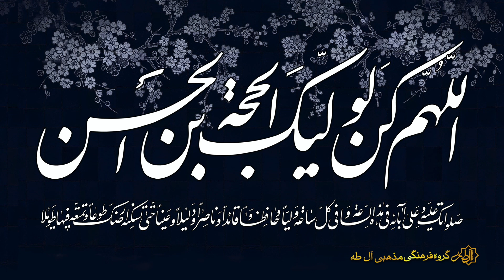مجلس سوگواری شهادت حضرت فاطمه الزهرا س - شب اول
مجلس سوگواری شهادت حضرت فاطمه الزهرا س - شب اول سال ۲۰۲۰